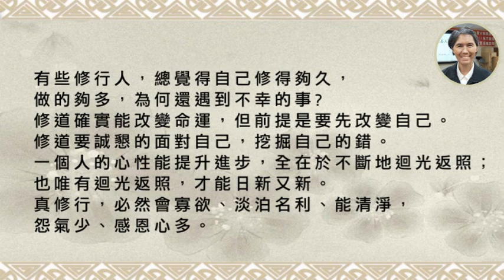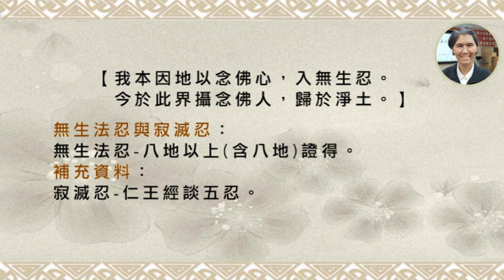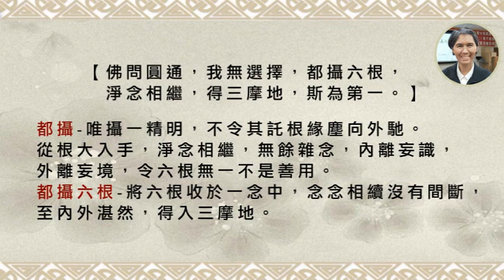39經典班【楞嚴經淺解】第三十九集112/10/18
有些修行人，總覺得自己修得夠久，做的夠多，
為何還遇到不幸的事?修道確實能改變命運，
但前提是要先改變自己。
修道要誠懇的面對自己，挖掘自己的錯。
一個人的心性能提升進步，全在於不斷地迴光返照；
也唯有迴光返照，才能日新又新。
真修行，必然會寡欲、淡泊名利、能清淨，
怨氣少、感恩心多。

修辦道不是一時的興趣，而是要有堅定不移的勇氣，
像列車一樣，時時刻刻叮嚀著自己向前走，
與人有益的事，立刻去做；重點是，
在成全別人的當下，同時也要成全自己。
問問自己，我真的想修道嗎？
我真的有修道嗎？我真的在修道嗎？